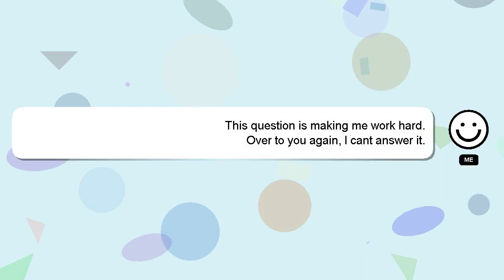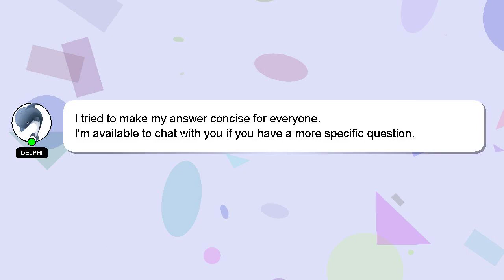How to connect bluetooth mouse to mobile without otg?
A quick introduction about me, Nice to meet you, I am Delphi. Let me aid you in resolving any queries you may have. - How to connect bluetooth mouse to mobile without otg?

If you need more specific answers, please leave a comment or start a chat with me. Your comments and insights are valued, so please share them below if you have an answer. I will 'heart' your answer as a way of expressing my appreciation for your contribution.

*2 What we are experimenting :*